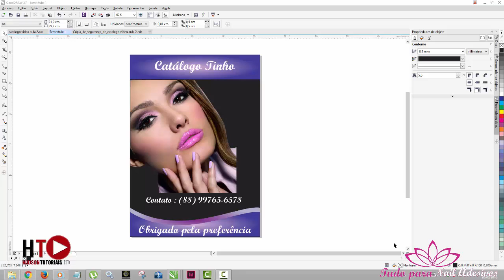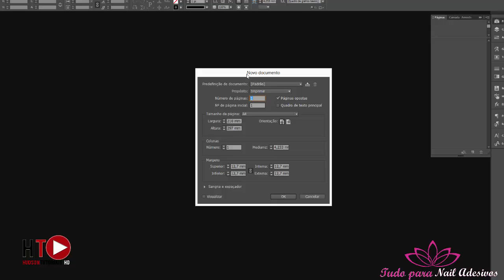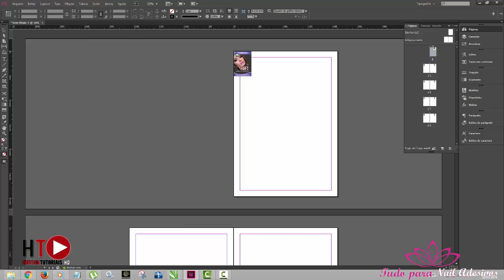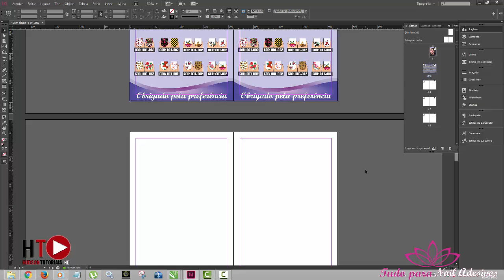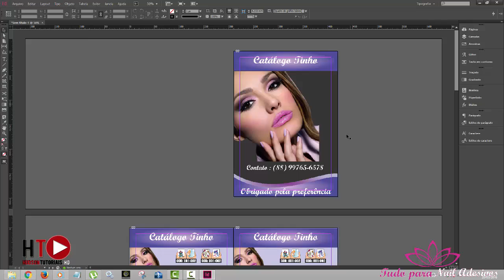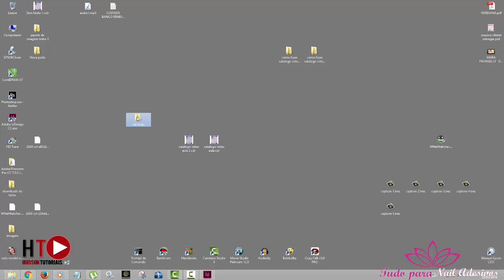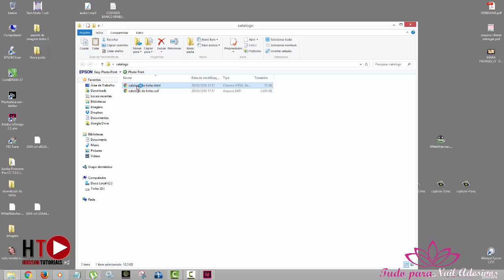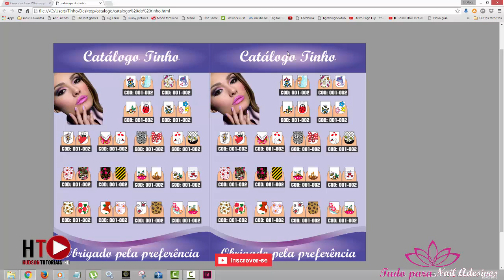como fazer catalogo virtual no corel draw x7 e indesign parte 3 final